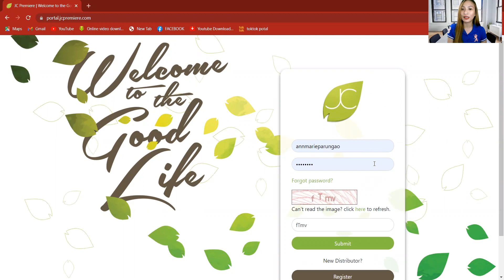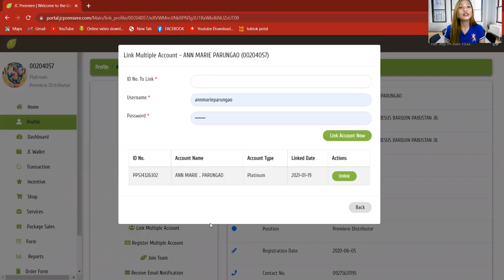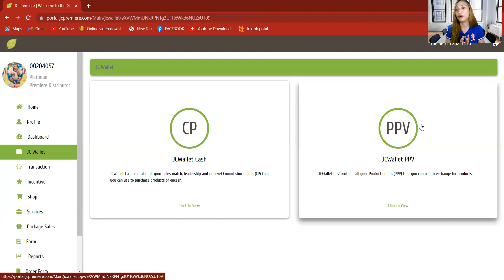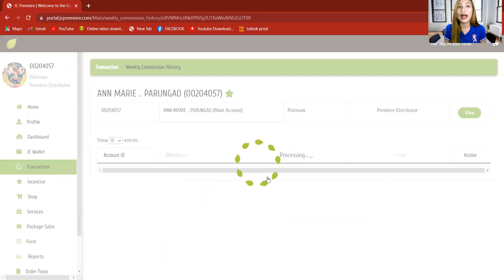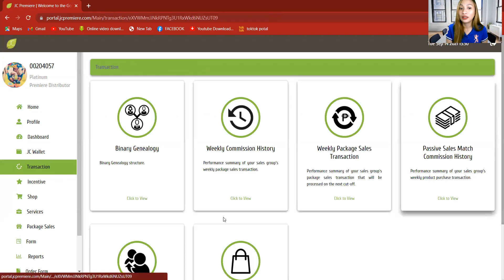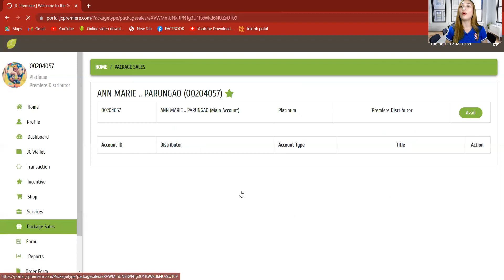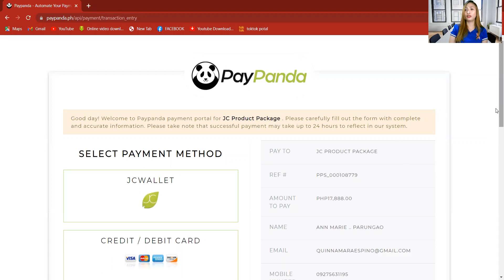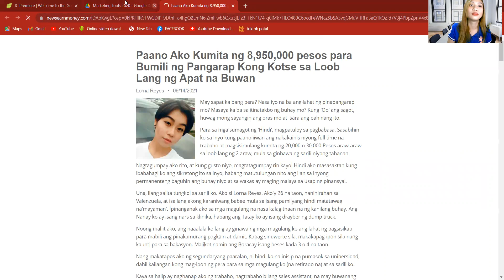HOW TO NAVIGATE JC PORTAL